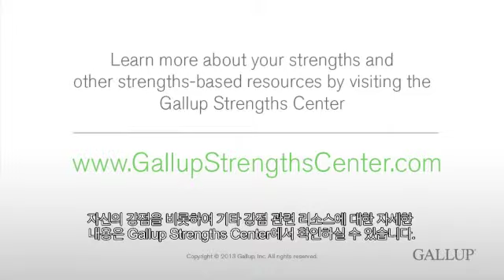지적사고(Intellection) 테마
지적사고(Intellection) 테마가 특히 강한 사람들은 왕성한 지적 활동을 즐깁니다. 이들은 내적 성찰
과 지적인 토론을 즐깁니다.